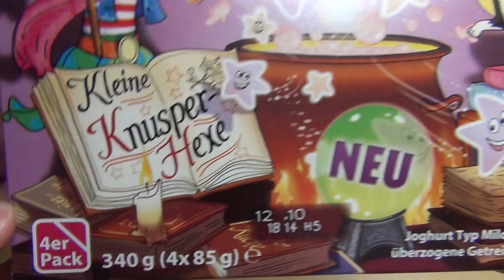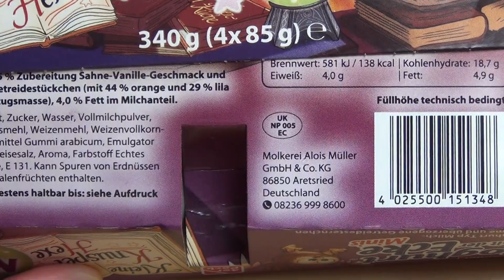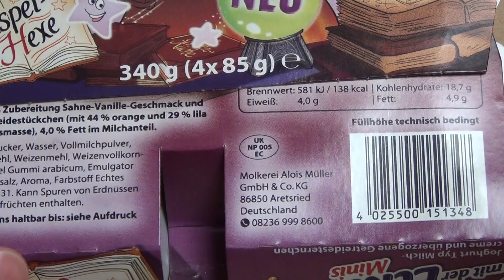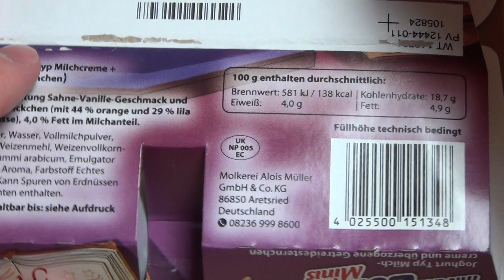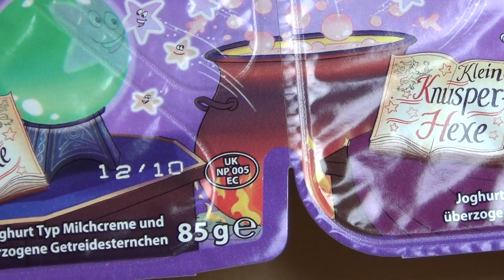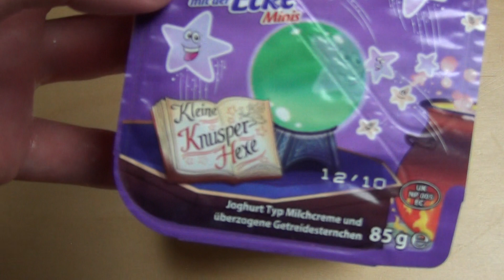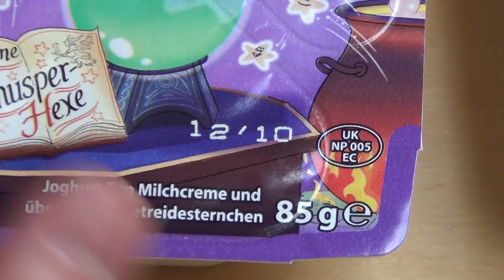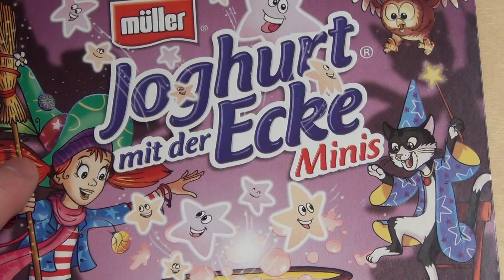Kleine Knusper Hexe müller Joghurt mit der Ecke Minis